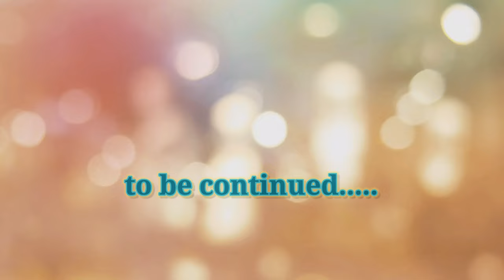How to make a sea monster and lighthouse Diorama / Polymer Clay / Epoxy resin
How to make a sea monster and lighthouse Diorama.
Inspired by the sea, we have created a sea monster at the base of a lighthouse. They are made from skillful hands mixed with enthusiasm, products made from Diorama - Polymer Clay - Epoxy resin.